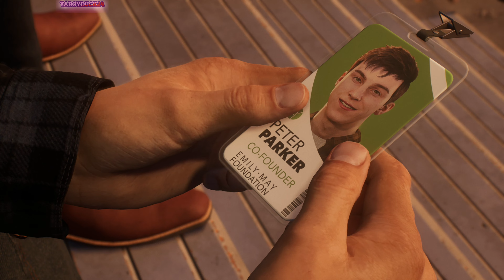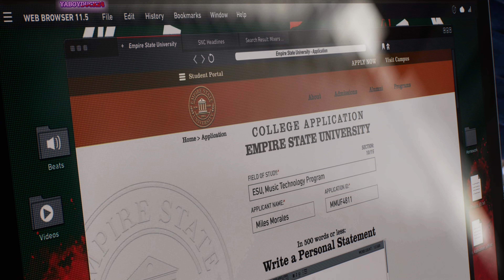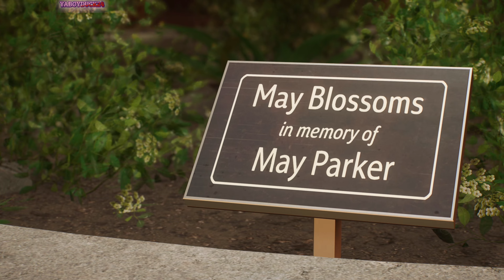Marvel's Spider Man 2 (PS5) Part 2 Scorpion and Martin Li!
Welcome Everyone to the most anticipated game of the year for me!